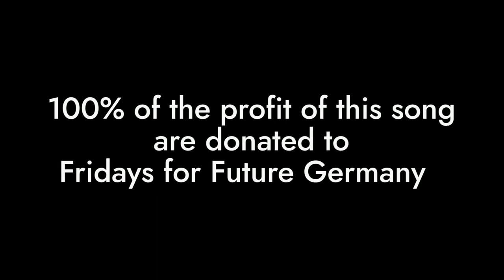Fridays for Future - Save this world (Musikvideo) | Spendensong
„Save this world!“ - ein Spendensong von und für Fridays for Future - a charity song from and for Fridays for Future

Wir sammeln Spenden für unsere Bewegung auf eine besondere Art und Weise: über einen Spendensong. Für jeden Download geht ein Euro an Fridays for Future Deutschland. Auch der Reinerlös aus jedem Stream und jeder Sendezeit im Radio geht an FFF.

We collect donations for our movement in a special way: via a charity song. For every download, one € goes to Fridays for Future Germany. Also the benefit from each stream and every airtime on the radio goes to FFF.

Lyrics:
What do we want?
Climate justice
When do we want it?
Now

It’s just a matter of our own intention
It’s just a matter of our free will

We can safe the world - and
We can change the world
We can safe the world - Safe this world!

Safe this world
Fridays for Future
Safe this world - now

Do you really wanna live like this?
Do you really think we still have time?

We will change the world - and
We will safe the world - and
We will safe the world - Safe this world!

Safe this world
Fridays for Future
Act right now!

Climate justice
Now

Music Michael Sterner
Lyrics Michael Sterner, Christine Braun